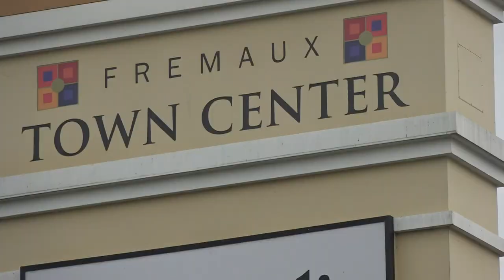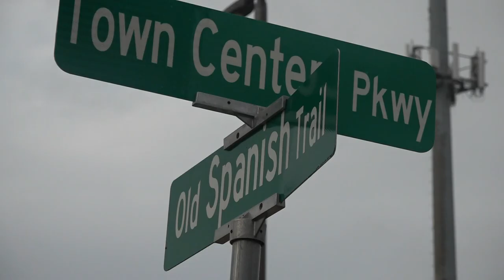3 arrested after slamming stolen car into Slidell police cruisers: SPD Reports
A busy day at Fremaux Town Center in Slidell Thursday evening ended with a police chase, damaged cop cars, and three people in jail.

“It was a lot of cops,” said Slidell Police Department public information officer Daniel Seuzeneau. “There was a lot.”

Seuzeneau says it all started when officers from Hancock County, Mississippi started chasing a stolen car. With the chase crossing into Louisiana, Slidell officers posted up at all the exit ramps and twin spans.